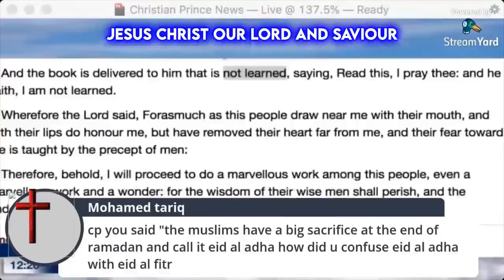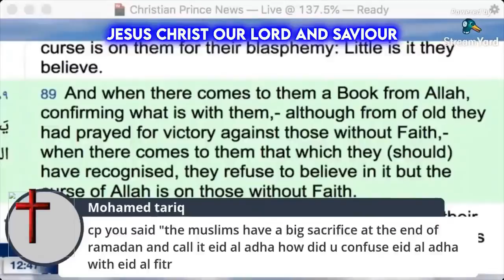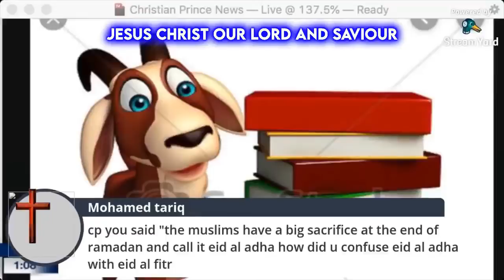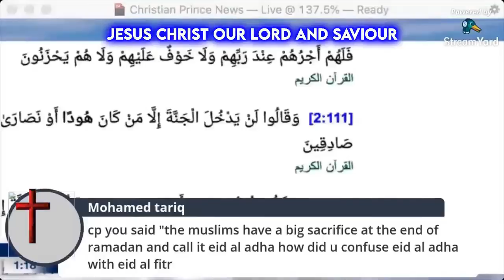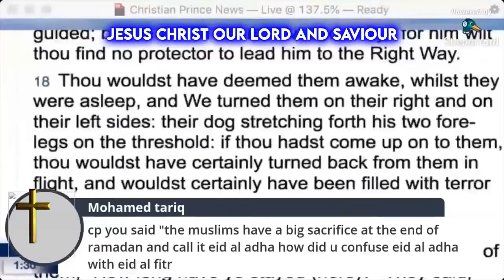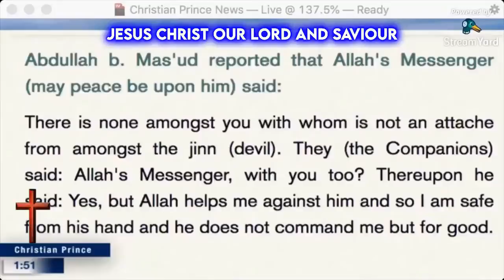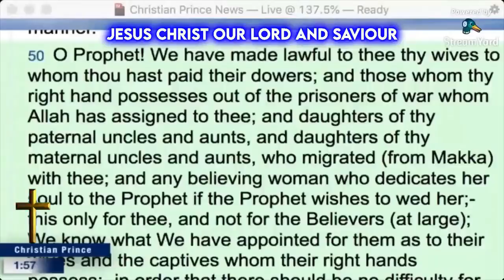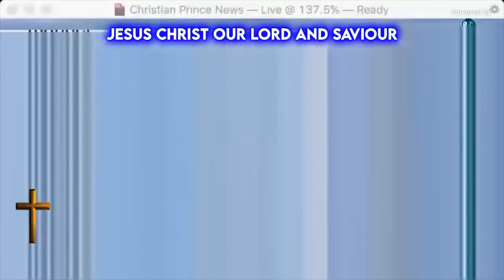Muslim call Christian prince to give Quiz, funny muslim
He is a native Arabic speaker who earned a degree in Islamic Law (Sharia Law) and Civil Law. He is also the author of "Qur'an And Science in Depth" and if you speak French, "Les Secrets du Prophète Arabe" and many others.